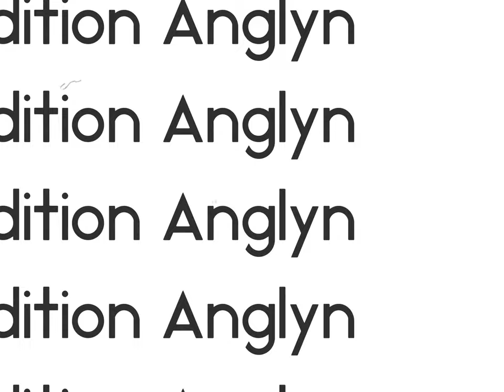Departing for Rwanda in Search of Mountain Gorillas and Wildlife Safari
Departing for adventure into the heart of Rwanda for a thrilling expedition!  Tracking majestic mountain gorillas and exploring the wild wonders of Akagera National Park.